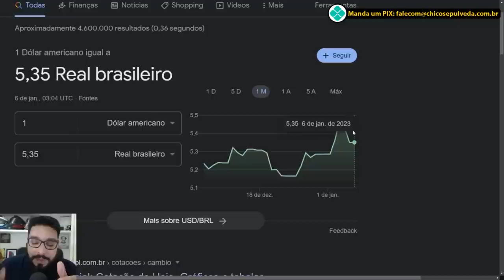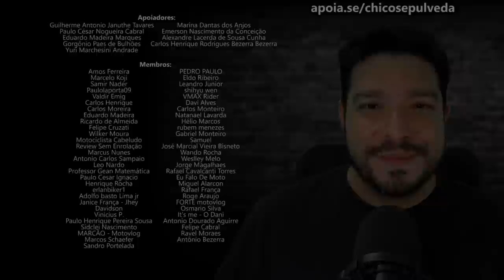Honda CB300F Efeito Bajaj? Entenda a demora do preço público sugerido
Black Boots
Calçados com estilo, conforto e segurança